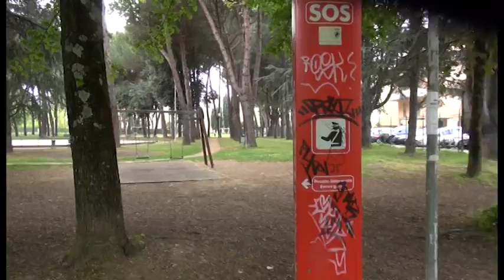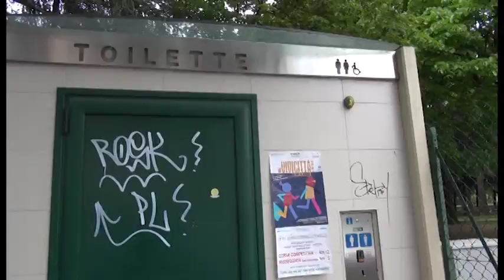Sos Arezzo Tv - Sporcizia e degrado nel parco di via Arno ad Arezzo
Sos Arezzo Tv nel parco di via Arno, tra sporcizia e degrado